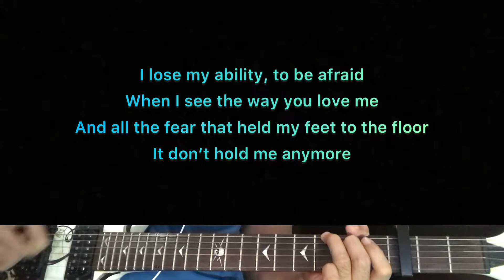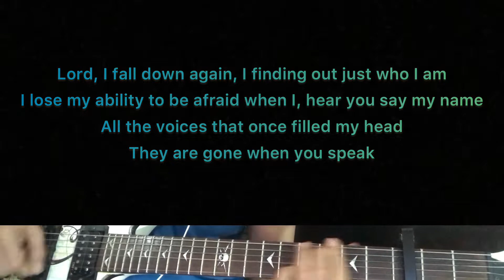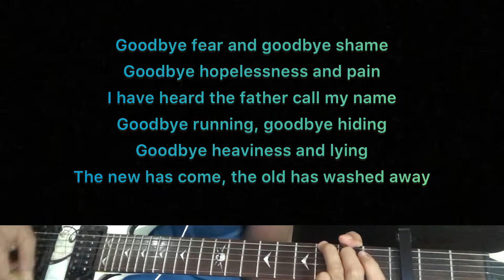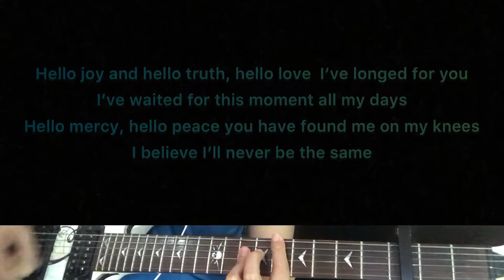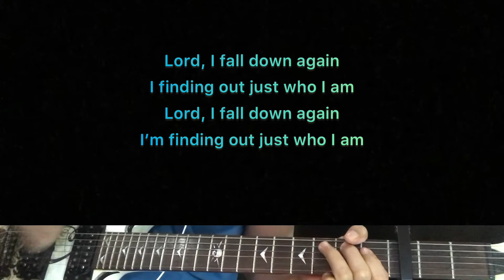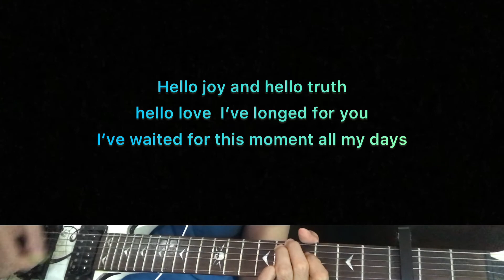I Lose My Ability - Jonathan David Helser ft. Melissa Helser | Karaoke Guitar Instrumental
Artist - Jonathan David Helser ft. Melissa Helser
Jonathan David Helser (title) I Lose My Ability
ft. Melissa Helser